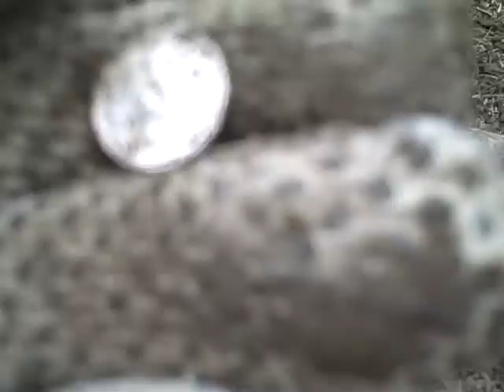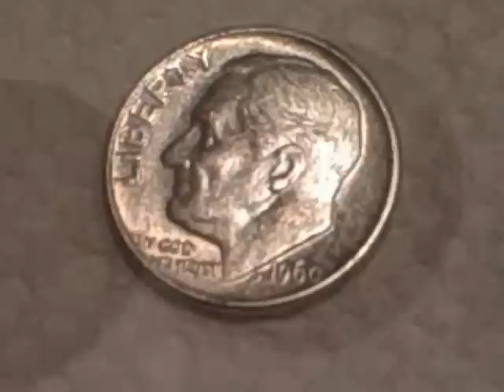Metal Detecting with Tommy Season 2 #14 Rosie and wheat's.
I got out for a while today. Dug one silver two wheat's and some clad. Seemed like the number were coming in way off today.